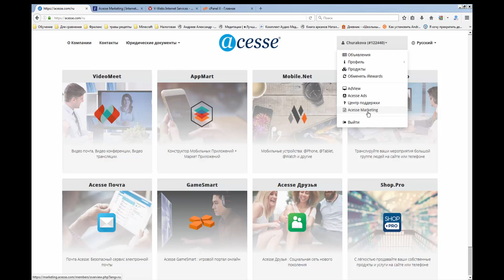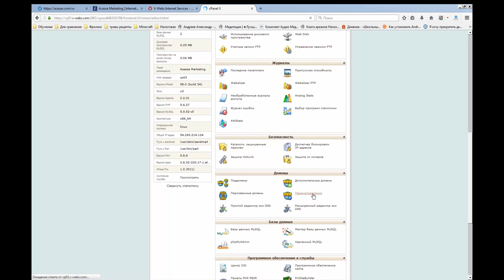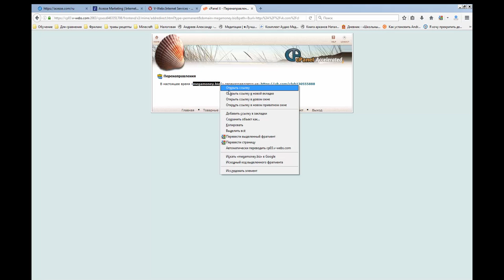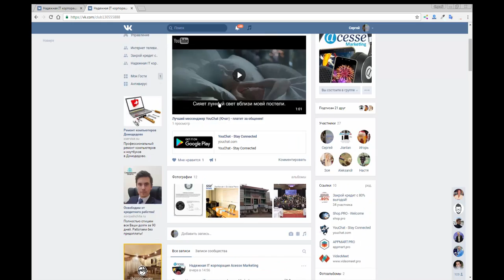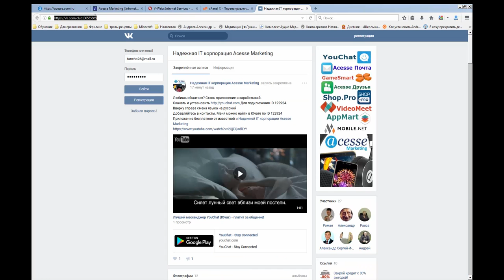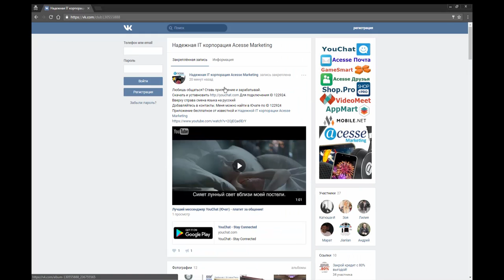Как сделать переадресацию с домена на группу ВКонтакте в Acesse?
Инструменты для бизнеса от Acesse Marketing позволяют сделать многое.